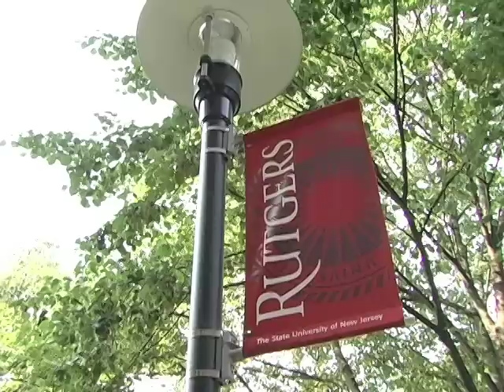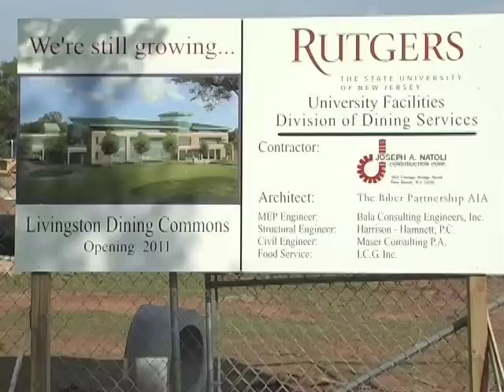Expanding New Jersey's Colleges and Universities - Rebuilding New Jersey's Economy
To find more about the NJ Alliance for Action, go to this website-

COLLEGE OFFICIALS REPORT ON CAPITAL PROJECTS AND FUNDING NEEDS

June 8, 2010 - Higher education leaders today outlined capital projects that are under construction, currently in planning or represent unmet needs---with continuing concern expressed over what funding resources are going to be available.

Their presentations were made to a capacity audience of over 200 at a statewide conference in Trenton sponsored by the New Jersey Alliance for Action, which was entitled "Building For Tomorrow's Leaders."  The participants included executives of both public and private colleges and universities in the state.

Alliance President Philip K. Beachem, declared that capital construction projects for higher education play a vital role in boosting the state's economy and lowering unemployment in the hard-hit construction industry.

New Jersey's 19 community colleges were represented by Steven Rose, President of Passaic County Community College.  He declared that the 19 community colleges have approximately $1 billion in unmet needs.  He asserted that New Jersey leads the nation with 30% of its students leaving the state for out-of state institutions.  He stressed that the 19 community colleges serve over 400,000 students, but no new capital funding is expected this year from the state.

In other presentations:

•  President Robert Altenkirch of New Jersey Institute of Technology, discussed two major construction projects that are being initiated—a campus master plan and a campus gateway plan, which is part of community neighborhood development.

•  Anthony Calcado, Vice President of Facilities & Capital Planning, Rutgers University, reported that the State University has approximately $650 million in projects now in construction or being designed.  He said this includes plans for $215 million in housing for the Rutgers Livingston Campus and $85 million for the new business school.

•  Curt Heuring, Vice President for Facilities Management, Construction & Campus Safety, The College of New Jersey, said the College is committed to $18 million in asset renewal projects and $45 million in major capital construction over the next two years.  He added that construction for $40 million School of Education is going out for public bid.

•  Michael McKay, Vice President of Facilities, Princeton University, said Princeton plans an arts neighborhood and a center for energy and environment during the period of 2012 to 2015.  He noted that ground was broken for a neuroscience building, with completion scheduled for 2013.

The conference included a panel discussion on how and when public-private partnership agreements can be utilized by colleges and universities to develop needed capital programs.  It was moderated by Robert Gerard, Chief Marketing Officer, Birdsall Services Group, who also served as Chairman of the conference.  The panel participants agreed that public-private partnership projects must involve early discussion of risk, responsibility and rewards.

Other presentations at the conference were made by representatives of Rider University, Rowan University, Richard Stockton College of New Jersey and New Jersey City University.